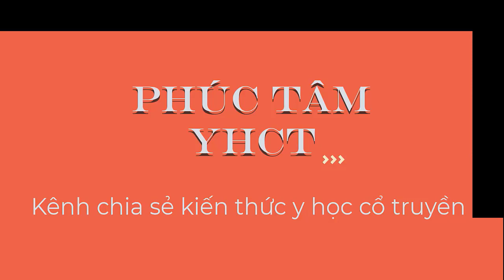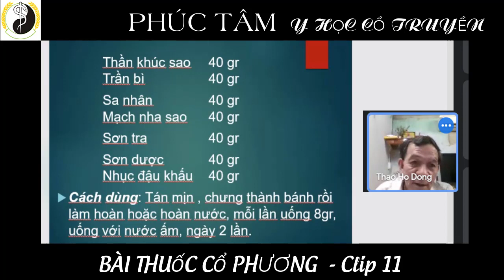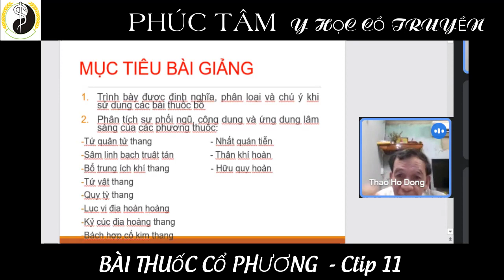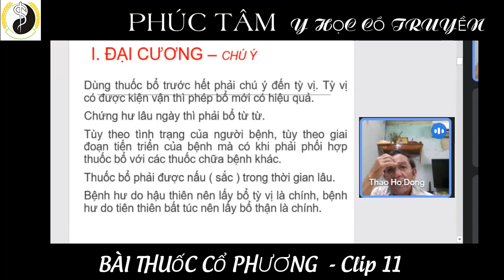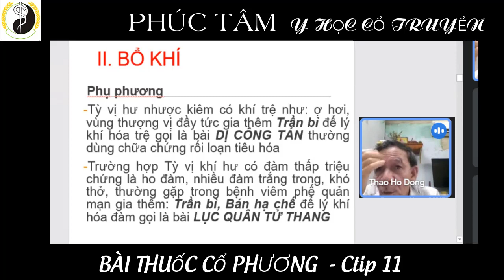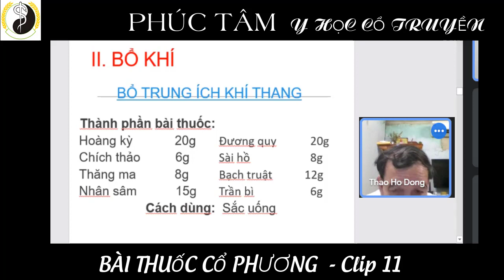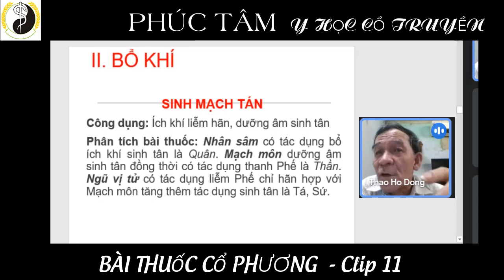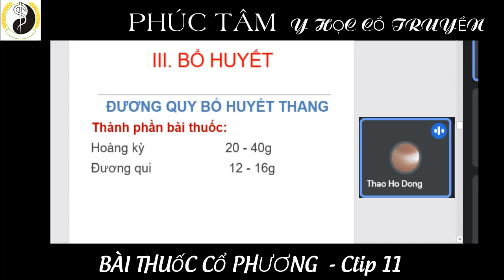Bai thuoc co phuong 11